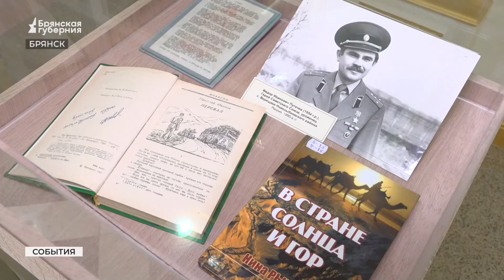В Брянске отметили 35-ю годовщину вывода советских войск из Афганистана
Раритетные экспонаты из фондов Брянского краеведческого музея, картины по случаю 35-й годовщины вывода советских войск из Афганистана. Встречали гостей мероприятия в фойе Хрустального зала правительства Брянской области. С памятной датой собравшихся поздравил губернатор Александр Богомаз. Подробнее - в нашем сюжете.